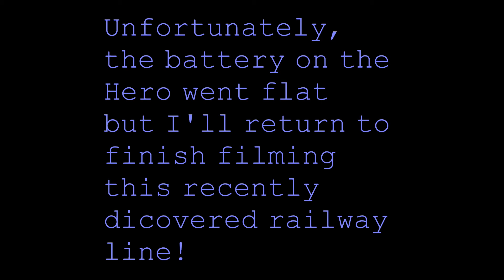X650 Chugging Down the Line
Discovered what I thought was a disused railway line. Conditions were perfect. No wind, blue sky, sun at a low angle. Unfortunately after a really good 9 minute flight, I landed to find the Hero 3 battery had gone flat. I'd read that battery life was short and now I realise just how short. I'll return another day and re-film, it looks a good spot!